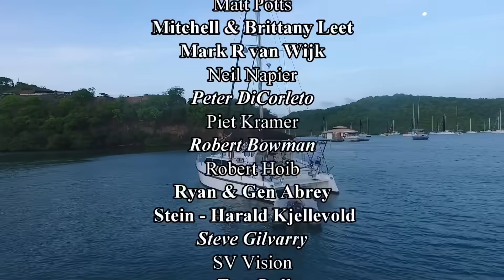We got HAULED OUT! | How Bad Does She Look After 7000nm?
EP 189: We got HAULED OUT! | How Bad Does She Look After 7000nm ?

It was time for us to haul out! Now.. if it wasn't for our flanges on our sail drives.. we probably would not have hauled out at all.. but since we have to do those and we can't do it in the water.. (we attempted that.. it was an epic fail) we had to do it on land. Grenada's haul out fees are reasonable so we opted to do it while we had the time and could afford it. Once Lady Africa was out.. we could assess how much work needed to be done how how bad was she really after 7000 nautical miles.

⭐Music Used in This Video:
00:00 Closer Than Two Of A Kind- Jaydan Talley
05:30: JLMLY- Cospe
08:24: Central Park Summer- Nickolas Jones